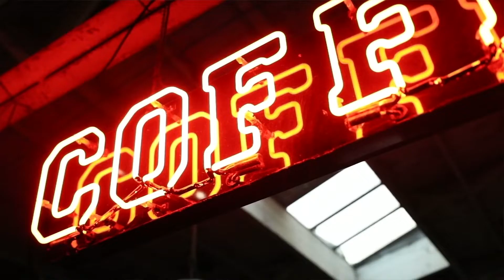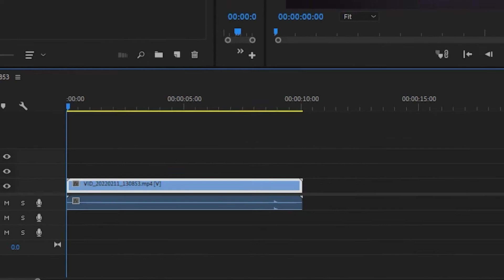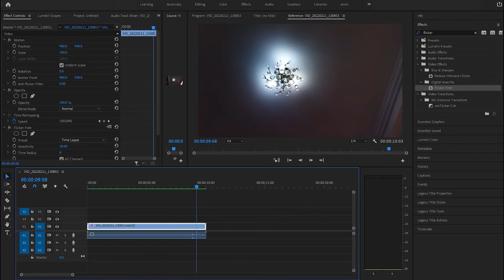flicker freeآموزش رفع فلیکر با پلاگین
آموزش رفع فلیکر با پلاگین بعد از فیلم برداری.
نکته

سعی کنید قبل رکورد عدد شاتر رو بین 50 الی100 تنظیم کنید تا باه این مشگل بر نخورید
اگر یادتون رفت میتونید با این پلاگین مشگل رو تا حدودی رفع کنید
ممنون میشم صفحه من رو سابسکرایب کنید 🙏